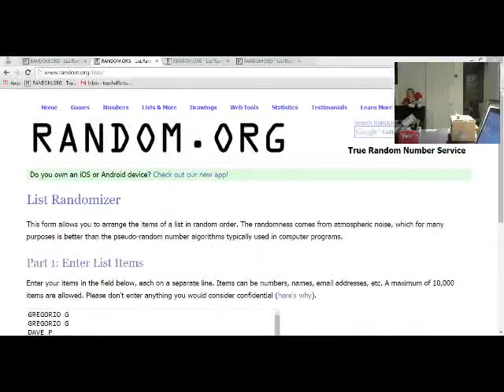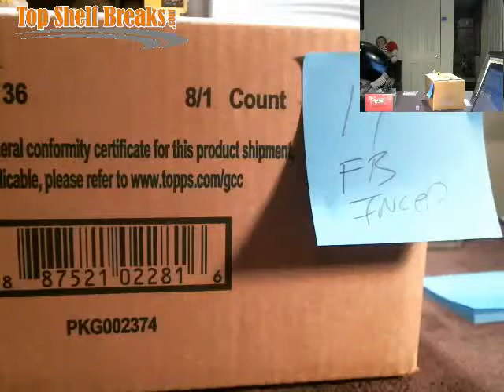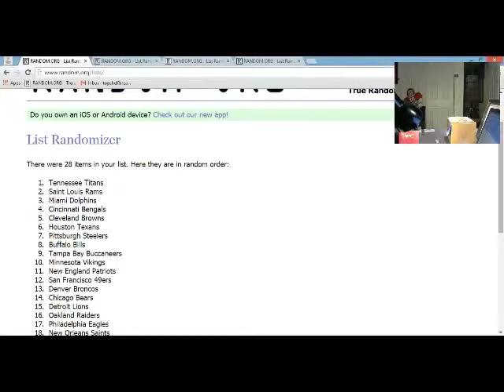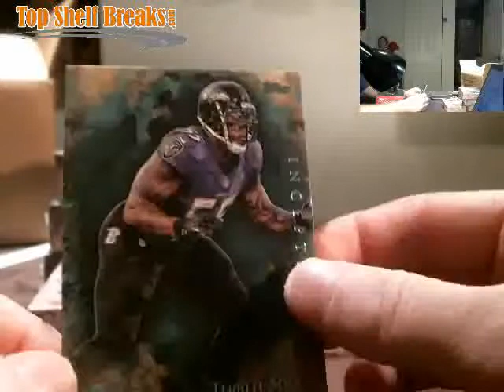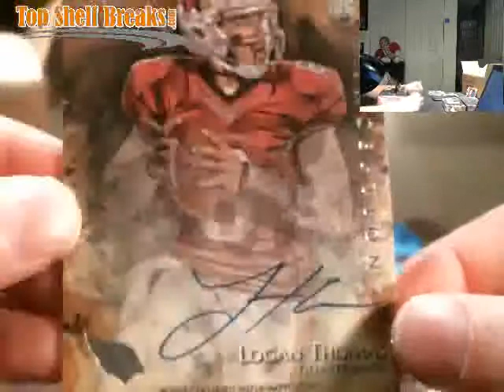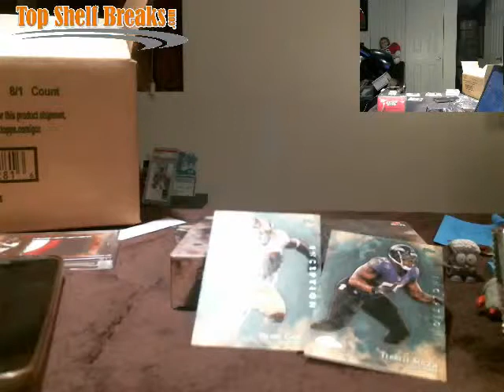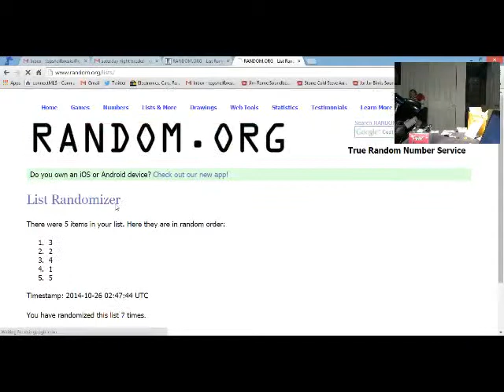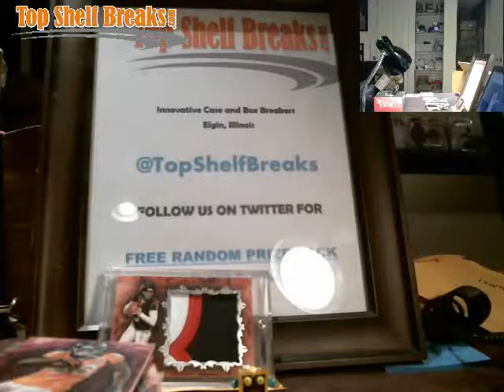10/25 Inception half case 1